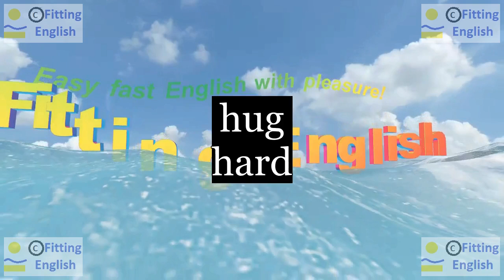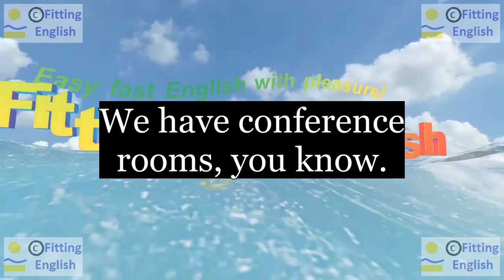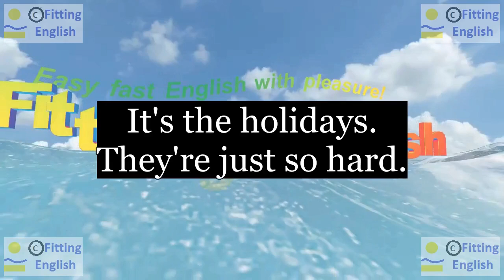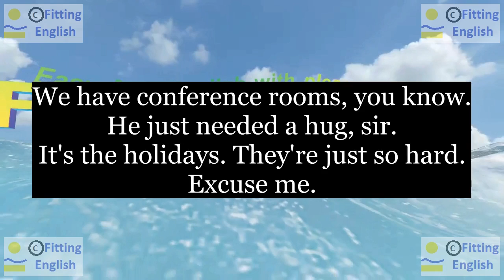Lesson010 Study English through film FOOLS RUSH IN on 9chnl Fitting English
SUBTITLES and NEW WORDS of FOOLS RUSH IN:
We have conference rooms, you know.
He just needed a hug, sir.
It's the holidays. They're just so hard.
Excuse me.
conference room just need hug hard
HOW TO TRANSLATE this SUBTITLES with NEW WORDS:
LINKS of momentary text translation:
ES reference